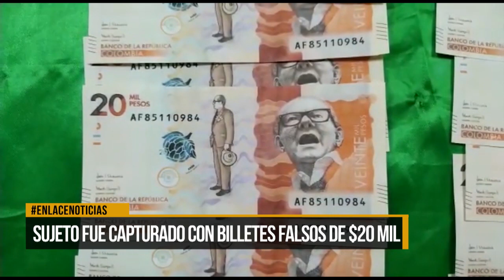Sujeto fue capturado con cuatro millones de pesos en billetes falsos